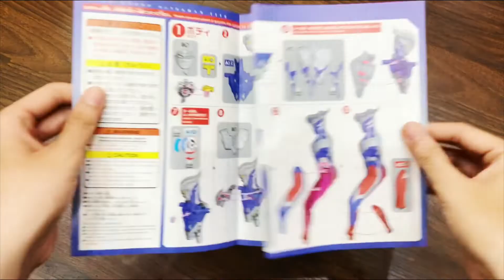Mô hình siêu nhân Ultraman Zero - Entry Grade Nhật Bản chính hãng Bandai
Chỉ vài phút là bạn sẽ có ngay một mô hình siêu nhân tuyệt đẹp để trưng trên bàn, trong tủ... Đừng bỏ lỡ Ultraman Zero - Entry Grade cao khoảng 16cm, chi tiết sắc xảo, ráp cực dễ. Phần mắt được làm bằng part trong suốt cho hiệu ứng xuyên thấu. Đặc biệt phần Color Timer có thể xoay để đổi màu!

THÔNG TIN ULTRAMAN ZERO - ENTRY GRADE
- Mô hình tĩnh với các bước lắp ráp vô cùng đơn giản. Ráp theo kiểu bấm khớp, không cần dùng keo dán.
- Series: Ultraman
- Chất nhựa tốt, màu sắc đẹp, an toàn cho sức khỏe
- Các mấu nối rất mảnh, có thể bứt rời bằng tay dễ dàng
Decal dán
-Sản phẩm chính hãng của Bandai